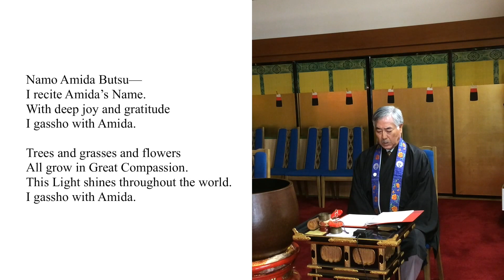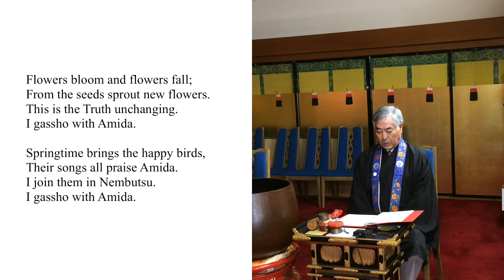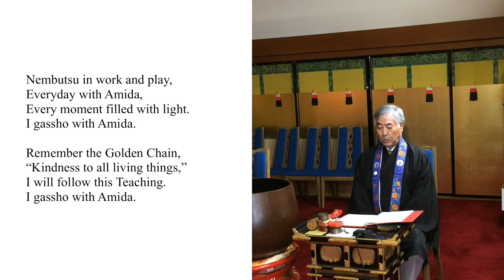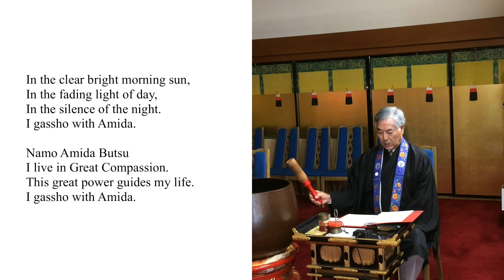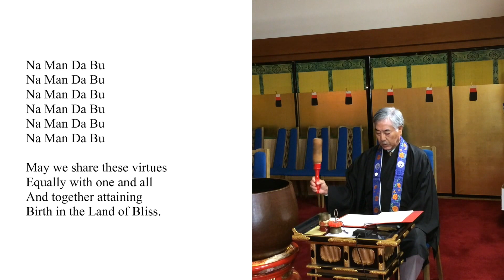Online Sangha Service — June 7, 2020 — Buddhist Church of San Francisco **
Online Sangha Service with Resident Minister Reverend Ron Kobata, Minister's Assistant Leo J. Sensei, and co-chairs Max and Kyan of the Jr. YBA. Today's service includes: Welcome (0:00), kansho (0:31), reading of the "Three Treasures" with Max (4:02), chanting of "Gassho With Amida" with Reverend Ron Kobata (5:32), dharma talk by Leo J. Sensei titled "Turning Toward Suffering" (13:23), reading of "The Golden Puzzle of Love and Life" with Kyan (30:21), appreciations and announcements (31:05), and a viewing of "Tokyo Sukaitsuri" from the last year's Bon Odori (31:54) for Sunday, June 7, 2020 at the Buddhist Church of San Francisco.

** Dharma talk kept.

If you enjoyed this video, please consider making a donation to the Buddhist Church of San Francisco.

Download a PDF file of the Shin Buddhist Service Book provided by the Tacoma Buddhist Temple.

Squarespace